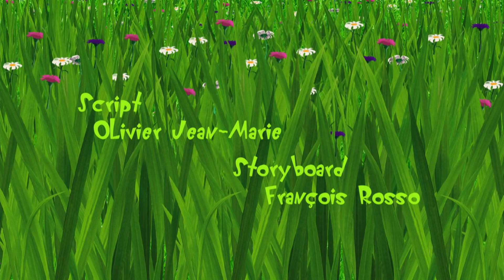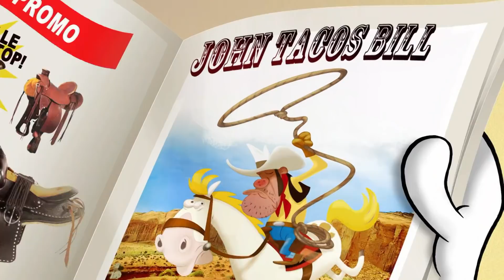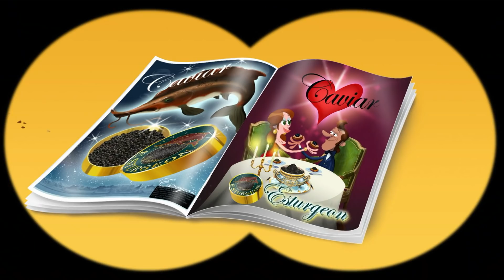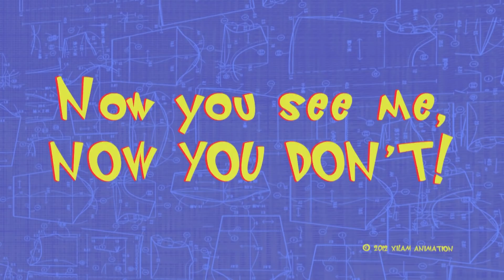हिंदी Oggy and the Cockroaches 🍫🍿 Jam tartine 🍫🍿 Hindi Cartoons for Kids